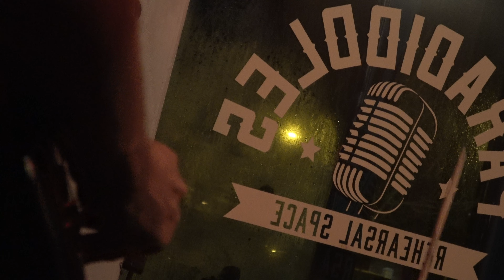a-tota-so - Full Performance (live at Paradiddles, Worcester - 20th November 22)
a-tota-so's full performance. Recorded at Paradiddles, Worcester on Saturday 20th November 22.
00:00 - Black Market Broccoli
04:35 - Far Away (feat. Al Juddy)
09:09 - I Am...
14:09 - Spiced Nights (feat. Rozy)
19:26 - When Waves Cum
25:12 - Sad Lamps- Squizzel
30:38 - Squirrel Bait
37:46 - Choke (feat. Zak Esposito)